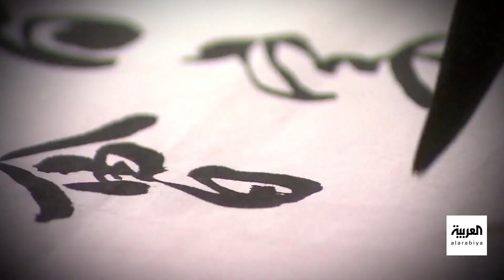صباح العربية | للوصول لمعنى حياتك.. معلومات عن فلسفة "الإيكيغاي" اليابانية!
هل سمعت يوما بـ "الإيكي-غاي", مفهوم فلسفي في اليابان يعتبر مفتاح الحياة السعيدة في نظر اليابانيين تطور عبر مئات السنين ويعني "سبب وجودك" أو "هدفك في الحياة", ويمكن للشخص أن يحظى بالإيكي-غاي من دون أن يترافق ذلك بالضرورة مع النجاح المهني, وترتبط فلسفة الإيكيغاي مع مسألة التدفق الشخصي، التي يراد بها مجموعة من اللحظات التي نكون فيها بأفضل حالات
شاهدوا الحلقة الكاملة على شاهد 👇
لمعرفة أحدث المستجدات.. عبر البث المباشر من هنا ⤵
وبإمكانكم متابعة العربية على منصات التواصل